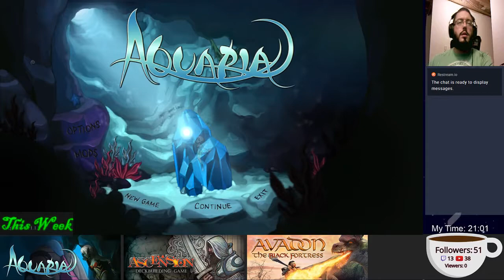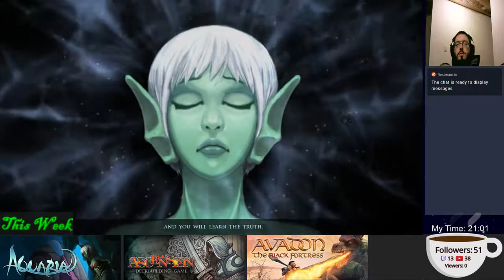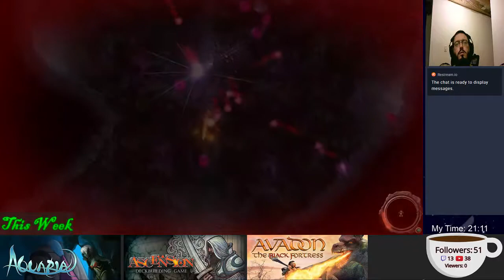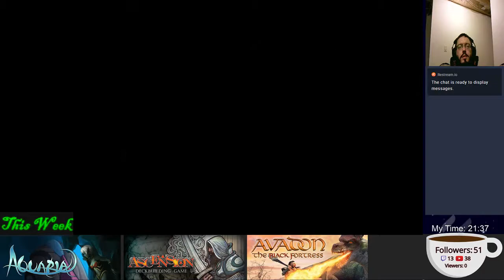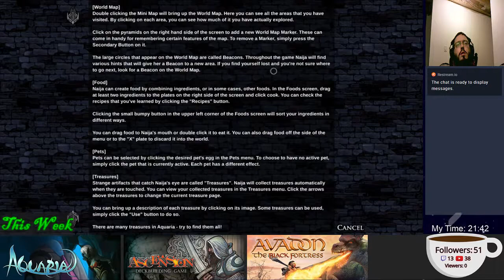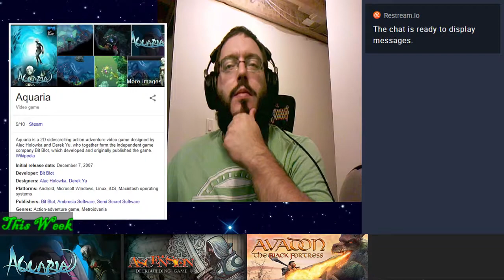[2017-08-20] Edgar Plays - His Backlog Games - Aquaria